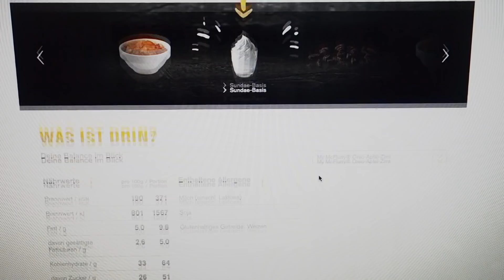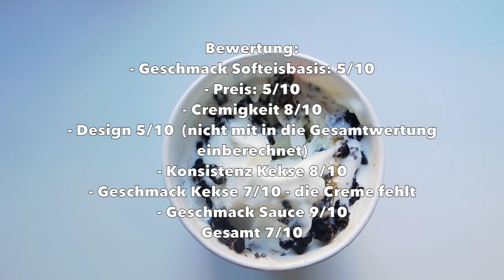NEU! McFlurry OREO APFEL-ZIMT McDonalds - TEST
★Bewertung:
★Gesamt 7/10
★Preis: 2,89€★Dies & Das: ca. 200g

★Makros / Portion offiziell 371 kcal / 9,8g Fett / 64 KH / 6,1g